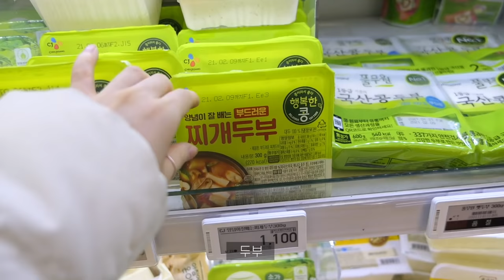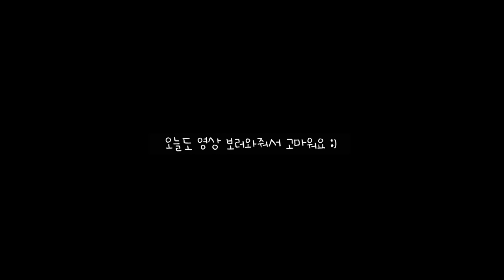vlog | 처음 먹어보는 아보카도🥑명란 덮밥, 꽃집들려서 꽃 사고 매콤한 김치찜, 메로골드청, 자몽청 만들며 보냈던 일상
안녕하세요 :) 지현이에요
다들 잘지내고 있나요?
저는 한동안 아보카도에 푹 빠져살았어요😂
처음 먹어본 아보카도🥑 생각외로 맛있어서 놀랐어요 ㅎㅎ
꿍이들이 추천해준 덮밥, 스무디 만들어 먹으며 한 주 즐겁게 보냈어요❤️
날씨가 점점 더 추워지는데 감기 조심하고
이번주도 같이 화이팅해요❤️
오늘도 영상 보러와줘서 고마워요 우리 다음 영상에서 만나요!

아보카도명란덮밥, 삼겹김치찜,자몽청,메로골드청,아보카도바나나스무디

Hello :) It's Jihyun
How are you doing?☺️
I've been really into avocados lately😂😂
 (First time trying🥑avocado!🥑)
I made a bowl of rice with avocado toppings and an avocado smoothie!
I also made a jar of sweet and sour, sugar-preserved grapefruit which is known for preventing colds and fatigue!
It's getting colder these days so please look after yourselves
I hope you have a good week❤️

Hai semuanya :) Aku Jihyun
Kabar baik kan semuanya?☺️
Aku jatuh cinta dengan alpukat😂😂
 (Video kali ini ada alpukat🥑yang baru pertama kali muncul!🥑)

Membuat ricebowl alpukat dan smoothie alpukat juga!
Aku juga membuat ekstrak sirup limau gedang yang bagus untuk mencegah flu dan melancarkan peredaran darah!
Cuaca pun juga dingin sekali, Aku harap kalian jangan sampai terkena ful dan selalu semangat ya untuk minggu ini❤️
Terimakasih sudah mampir ke chanel-ku dan menonton videoku, sampai jumpa di video berikutnya!

こんにちは(｡･ω･｡)ジヒョンです
皆さんお元気ですか？☺️
私はアボカドにハマっています😂😂
（今回の動画で初めて登場する🥑アボカド！🥑）
アボカドでどんぶりも作って食べてスムージーも作って飲みました！
風邪の予防と疲労回復に良いというグレープフルーツで爽やかな果物漬けも作ってみました！
天気が段々寒くなってますので風邪に気をつけて
今週も頑張りましょう❤️
今日も動画を見に来てくれてありがとうございます、また次の動画で会いましょう！

Hola ◡̈ Soy Jihyeon
¿Cómo están?☺️
Yo estoy enamorada del avocado estos días😂😂
(¡La primera vez que el 🥑avocado🥑 sale en mi video!)
¡Cociné arroz cubierto de avocado y un smoothie de avocado!
¡Con el pomelo bueno para la prevención de la gripe y la recuperación de energía, armé el cheong de frutas!
Tengan cuidado con la gripe que la temperatura sigue bajando
Fuerzas esta semana también❤️
¡Muchas gracias por venir a ver el video de hoy y nos vemos en el próximo!